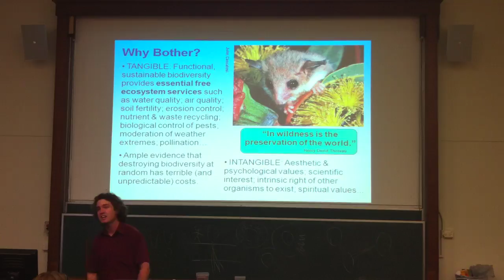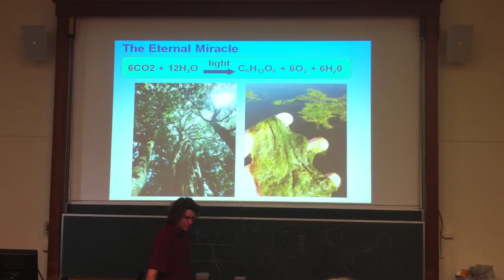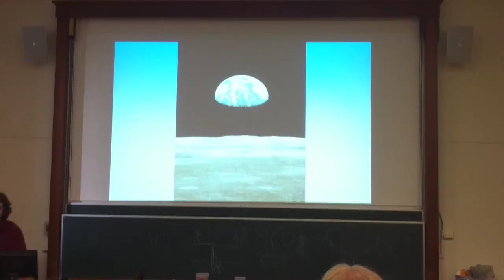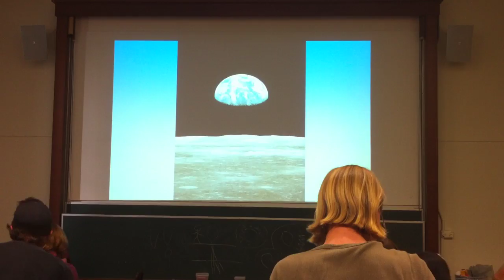John Hall's last lecture